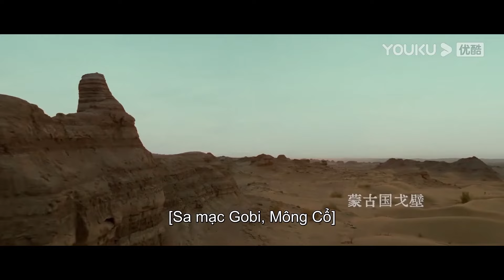[HOTCLIP] Lời Thì Thầm Của Quỷ | Giới Tử Quỷ Thành | Conjuring Curse | Phim Lẻ YOUKU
★Giới thiệu:
Một bức thư bí ẩn gửi cho ông nội quá cố của Ngô Tà – Ngô Lão Cẩu, đã làm gián đoạn kế hoạch nghỉ hưu của Ngô Tà, Trương Khởi Linh và Vương Bàn Tử. Bức thư chỉ điểm đến cung điện ngầm “Sao chổi” dưới lòng đất tọa lạc ở vùng đất bí ẩn nơi Mông Cổ, ba người quyết định cùng nhau khám phá bí mật thần bí này nhưng lại vô tình vướng vào một cuộc phiêu lưu mạo hiểm đầy rẫy những cạm bẫy. Họ phải đối mặt với những tên thổ phỉ Mông Cổ, những bí mật đen tối được cất giấu, đếm ngược để trốn thoát khỏi cung điện dưới lòng đất "Sao chổi", những cạm bẫy với quy tắc kỳ lạ của lăng mộ và một bóng đen vô hình trong suốt cuộc hành trình.
00:00 Website youku.tv International đã có mặt!
02:00 Tải APP YOUKU để theo dõi chương trình yêu thích của bạn
★Thể loại: Hành Động/ Kinh Dị